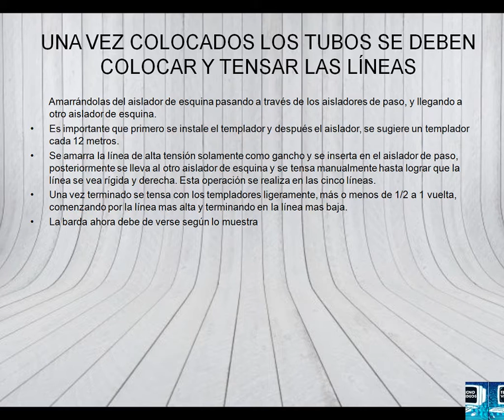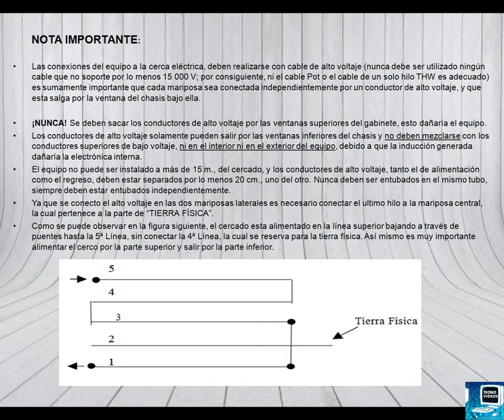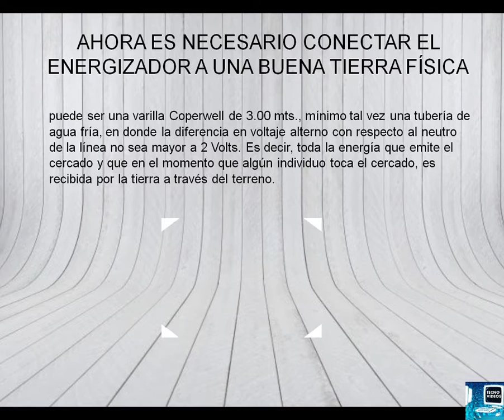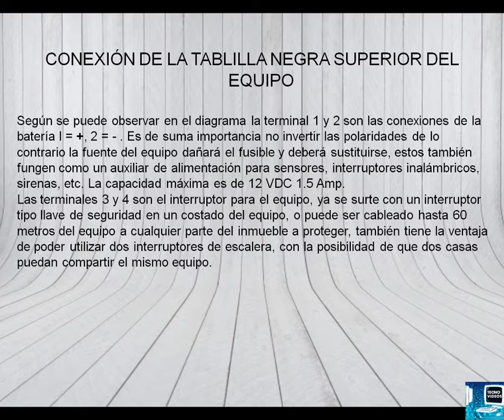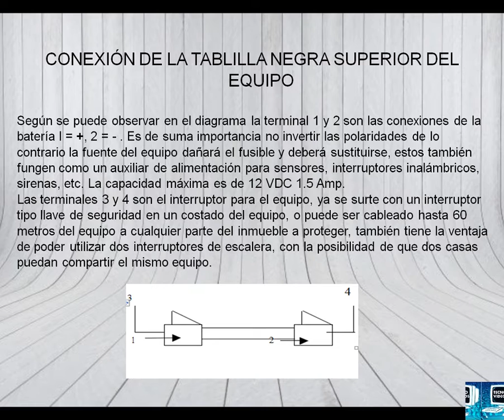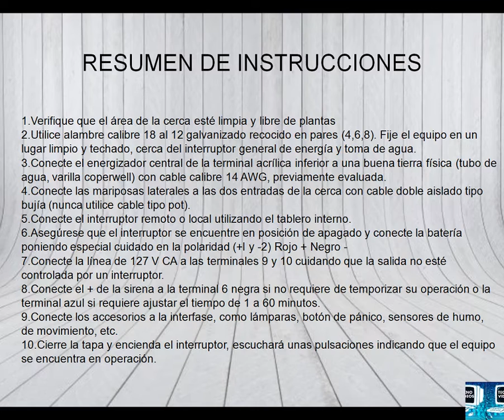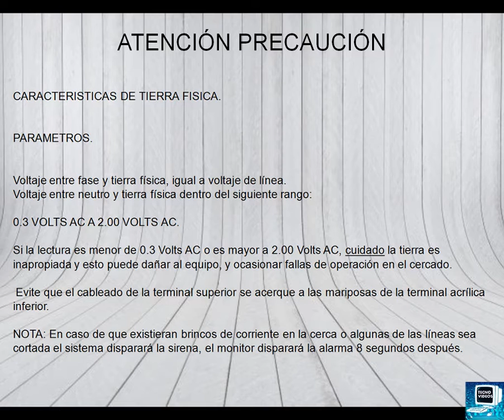CURSO: CERCO ELÉCTRICO -PARTE #2 |2018-2019 |Tutoriales_Tecno Videos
↑   Instalación Básica del Cerco Eléctrico  ↑

    Solamente aquí encontrarás los vídeos tutoriales de tecnología o
    ciencia  tecnológica más fáciles, sencillos y rápidos , donde
    hallarás todas las respuestas a tus dudas así que estas

Edición: Victoria Contreras.